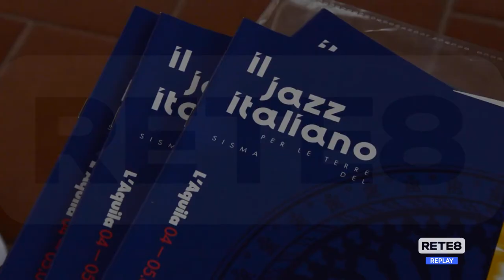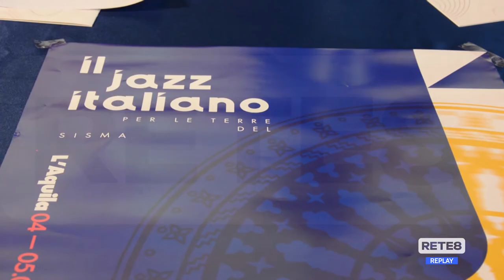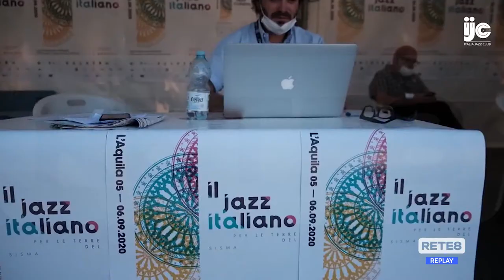L’Aquila - Il jazz italiano per le terre del sisma